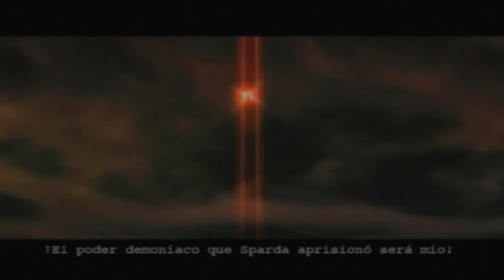Walkthrough - Devil May Cry 3 Dante's Awakening - Dante - Mision #15